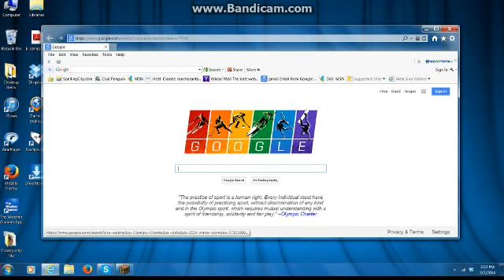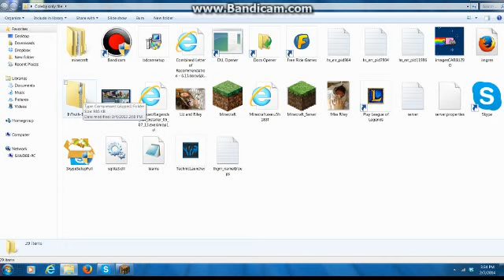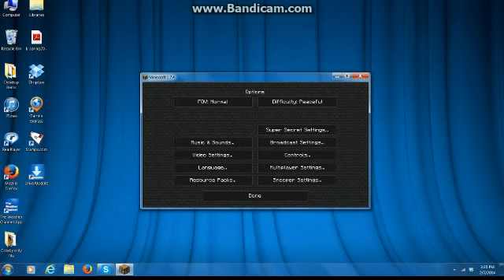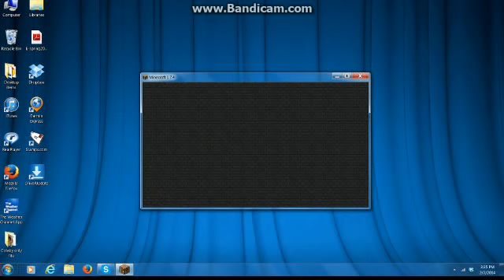How to get a texture pack for minecraft windows